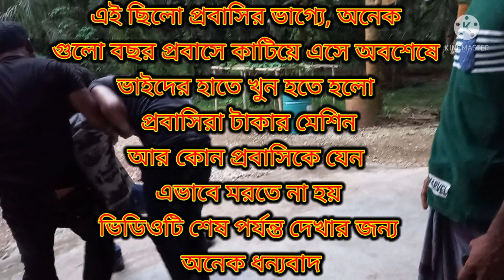প্রবাসি টাকার মেশিন | probashi taker machine | amrasel t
প্রবাসি টাকার মেশিন | probashi taker machine | RT LOVER BD

BD একজন প্রবাসি তার উপার্যনের সমস্ত টাকা পরিবারকে দিয়ে দেয় কিন্তু পরিবার থেকে সে কি পায়